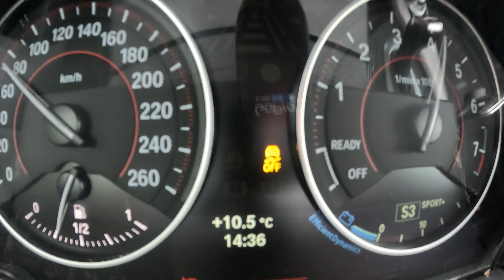BMW xDrive acceleration in wet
Yeah, I know, the road goes down then up a bit, so not exact numbers, but we leave on a straight, a bit of an uphill even, and the traction is F-in awesome!
Also, speedo is coded to show real speed, so at 100 km/h it's almost spot on to GPS, maybe 1 km/h off.